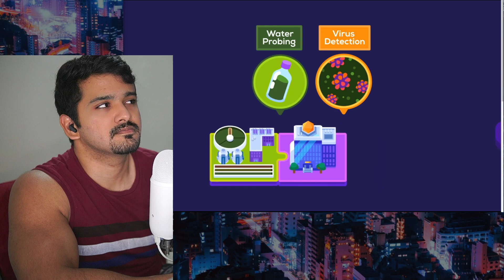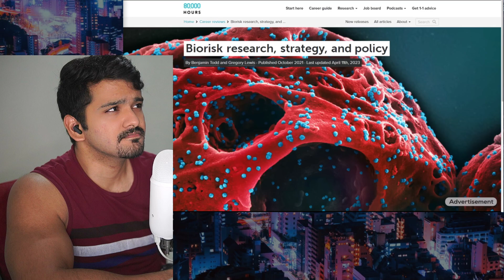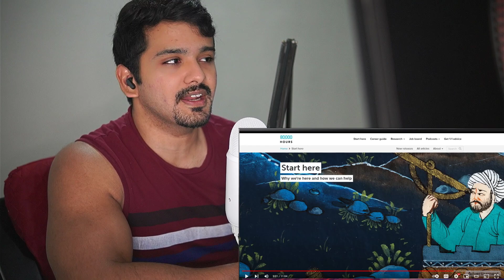The Next Pandemic Will Be Man Made (Kurzgesagt) CG Reaction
The Most Dangerous Weapon is NOT Nuclear by Kurzgesagt